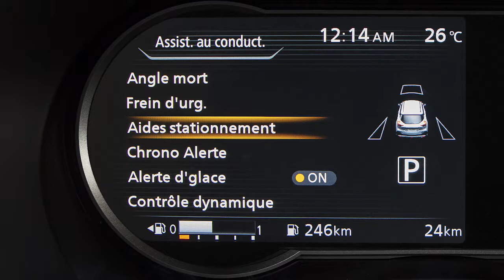Nissan - Système d’alerte de trafic transversal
Le système d’alerte de trafic transversal permet d’avertir le conducteur, à l’aide d’avertissements visuels et sonores, si un véhicule est à l’approche sur le côté alors qu’il fait marche arrière pour quitter un espace de stationnement. Le système RCTA fonctionne lorsque le levier de vitesses est en position de marche arrière et que le véhicule roule à moins de 8 km/h environ. Le système RCTA a recours à des capteurs radar, situés des deux côtés du véhicule, à proximité du pare-chocs arrière, pour faciliter la détection des autres véhicules à l’approche sur la droite ou la gauche du véhicule. Les capteurs radar peuvent détecter un véhicule qui s’approche à environ 20 m. Si le capteur radar détecte un véhicule à l’approche sur le côté, un carillon retentit et le témoin du système d’avertissement sur l’angle mort du côté du véhicule à l’approche se met à clignoter. Dans certains cas, vous pourriez vouloir désactiver le système d’alerte de trafic transversal. Pour activer ou désactiver le système, appuyez sur la flèche vers la droite ou vers la gauche jusqu’à ce que les réglages s’affichent. Appuyez sur la flèche vers le haut ou le bas pour sélectionner assistance au conducteur, puis appuyez sur le bouton OK. Sélectionnez l’option aides stationnement et appuyez sur le bouton OK. Sélectionnez maintenant Alerte de trafic transversal et utilisez le bouton OK pour activer ou désactiver le système.